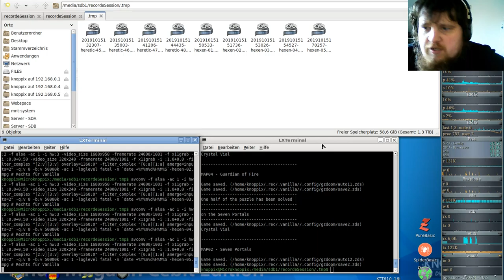Hexen Komplett Vanilla ( in GZDooM ) - #05